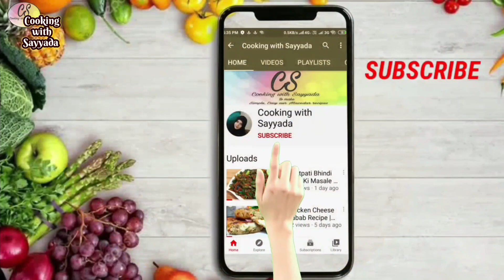Red Chicken Masala ❤️| Hyderabadi Shadion Wala Red Chicken | Dum Ka Chicken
Red Chicken Masala ❤️| Hyderabadi Shadion Wala Red Chicken | Dum Ka Chicken | Red Chicken Hyderabadi | easy chicken recipe | Changezi Chicken Curry | Chicken Mughlai Recipe | How to make Chicken Masala | Chicken Curry | Chicken Gravy | Chicken Recipe | Hyderabad's Famous Red Chicken Recipe
Assalamu'alaikum today I am sharing with you a very easy & tasty recipe of Red Chicken Masala, enjoy this finger licking recipe with your family and friends. hope you will like it and be subscribe to my channel to get notify for latest recipes.

Ingredients:
Chicken        -    800g  (with bones)

(For Marination)
Degi Mirch powder      -   1 tsp
Garam Masala pow     -   1/3 tsp
Black Pepper Pow       -   1/2 tsp
Red Food colour          -   1 pinch
Dry fruit powder           -   2 tbsp

Ingredients:
(For Gravy)
Onion                             -   3 medium (100gm)
Oil                                   -   4 tbsp

• Things that I use:
MOBILE PHONE - Redmi Note 10S- Savage Performance, Stunning Camera
SOFT LIGHT
RING LIGHT
TRYPOD FOR CAMERA AND MOBILE PHONE

• My Kitchen Appliances:
Mixing Bowl
Glass mixing bowl
Chopping Board
Hand Chopper
Bergner Cookware Set
Silicon food spatula
Measuring Cups and Spoons
kitchen Coaster
Hand blender
Serving Dish
Biryani Pot 8 Litre
Maggi Chicken Cube
Induction Cooktop
Nutri blender
Shan Masala
Serving Bowls
Grill net
Masala Box